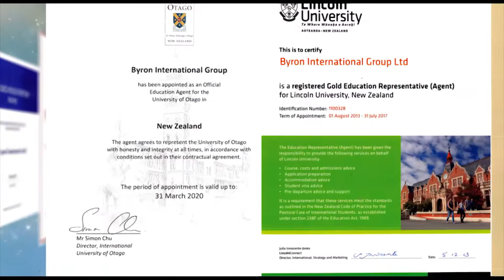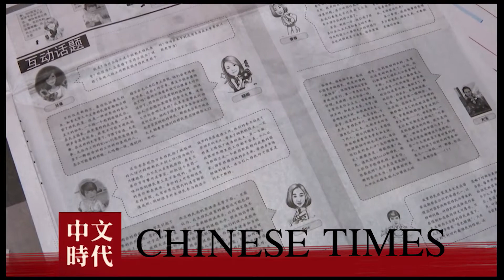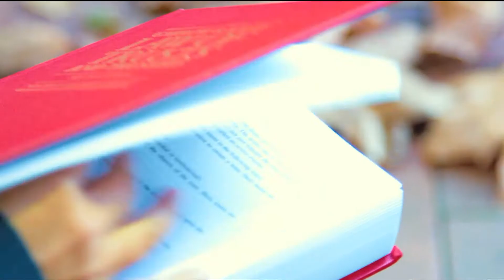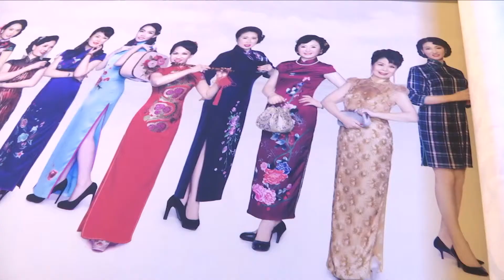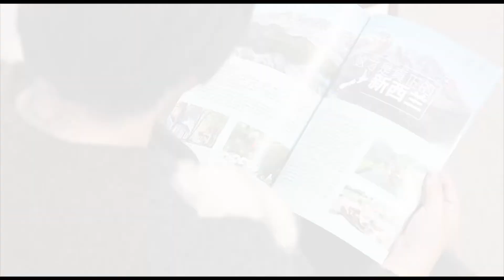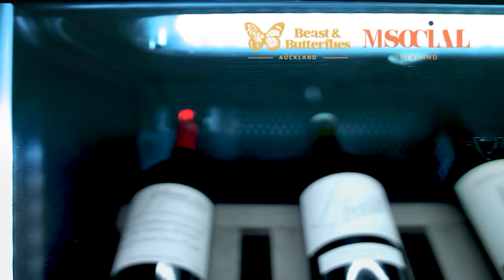特约直播见 旗袍之美180518